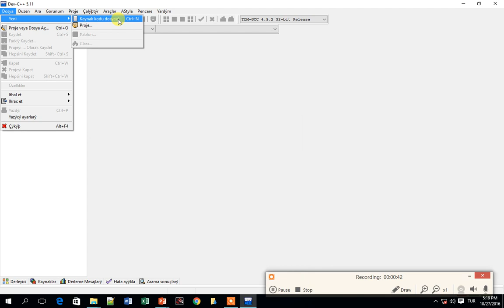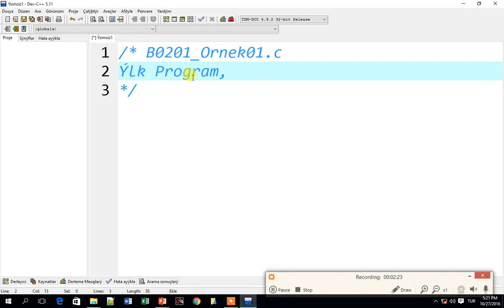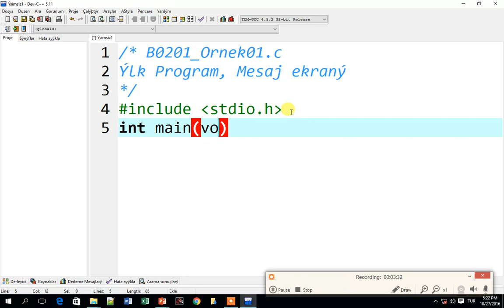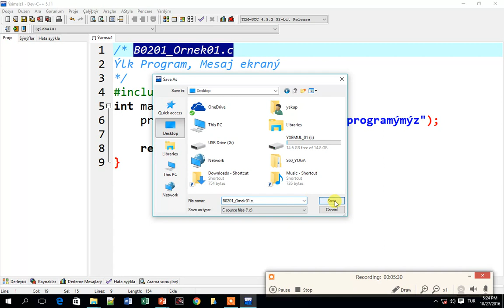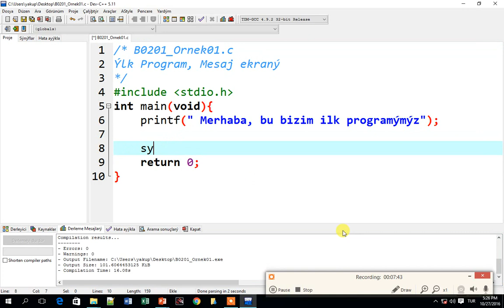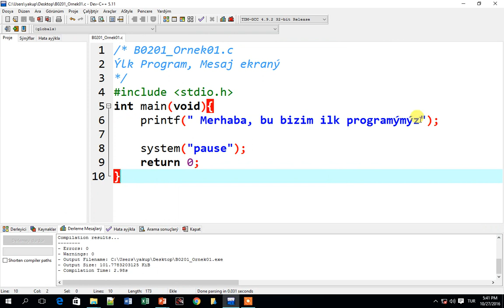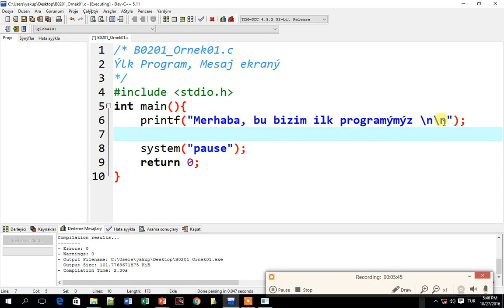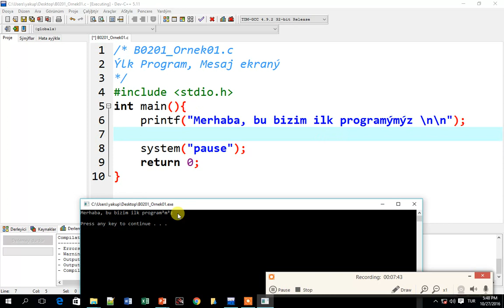B020101|C'de ilk Program Düzenlemesi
Bu videoda DevC++ IDE'sini kullanarak en basit C programının nasıl düzenleneceği ve çalıştırılacağı ayrıntılı bir şekilde anlatılmaktadır.